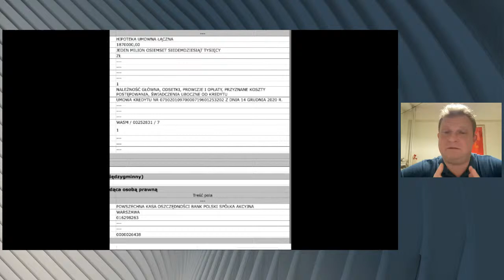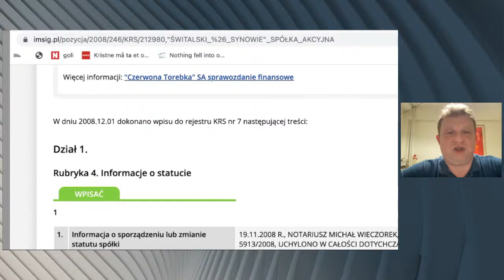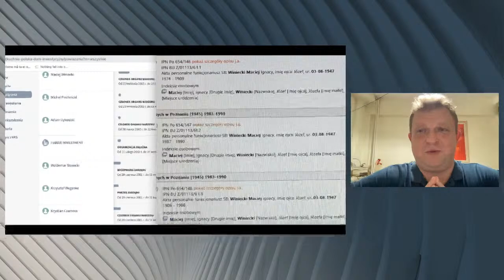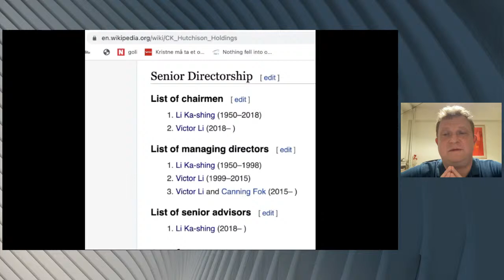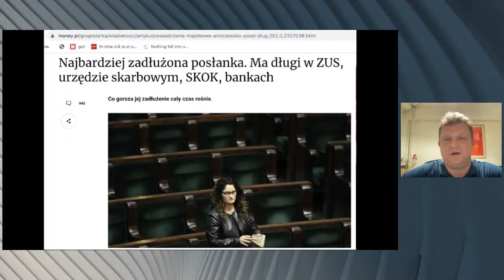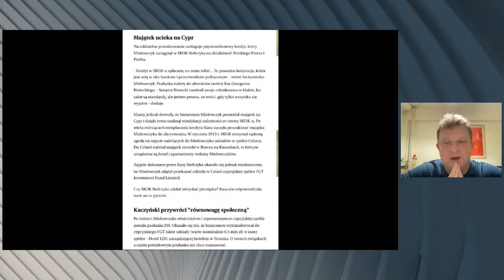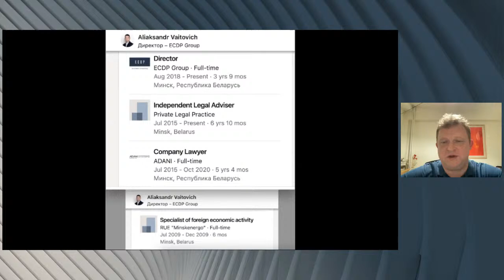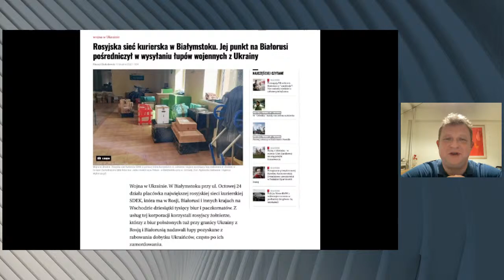Dochodzenie prawdy - Agnieszka Cianciara - Tomasz Piątek - odc. 77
🔎 0:04:10 Le Pen, porażka ostateczna? Agnieszka Cianciara z PAN o wyborach we Francji.
🔎 0:27:38 Groźny przetarg: Chińczycy chcą przejąć port kontenerowy w Gdyni, kluczowy dla obronności Polski.
🔎 1:12:30 Dorota Arciszewska-Mielewczyk, pisowska królowa oceanów między Cyprem i Białorusią.